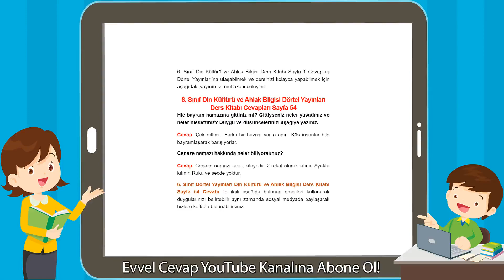6. Sınıf Din Kültürü ve Ahlak Bilgisi Dörtel Yayınları Ders Kitabı Cevapları Sayfa 54